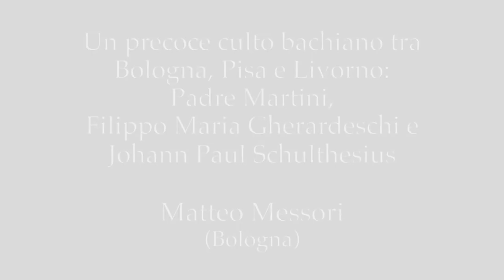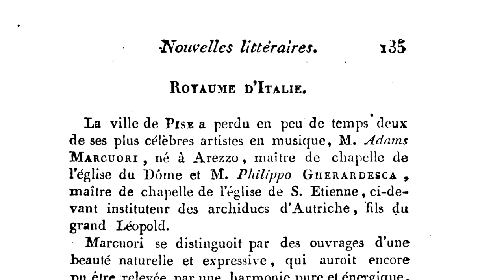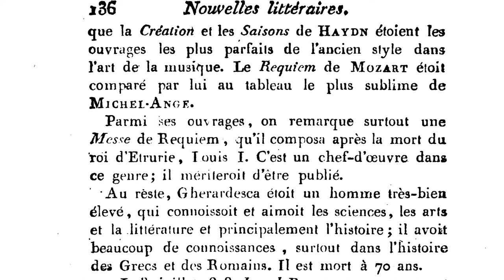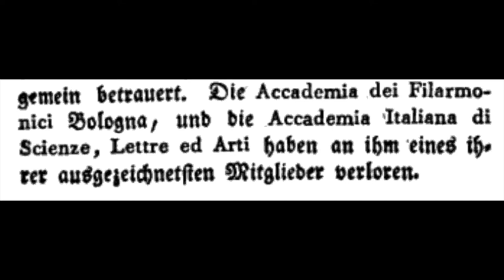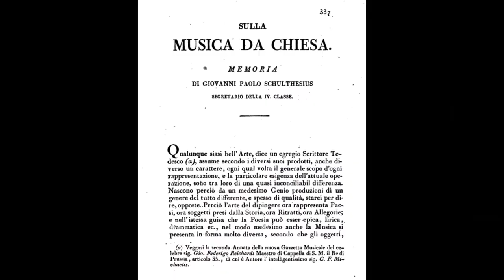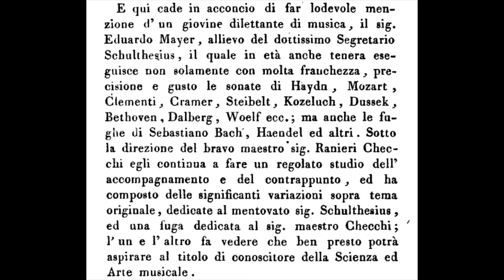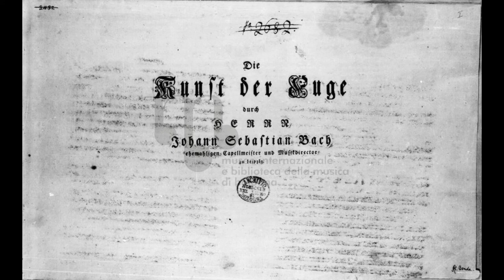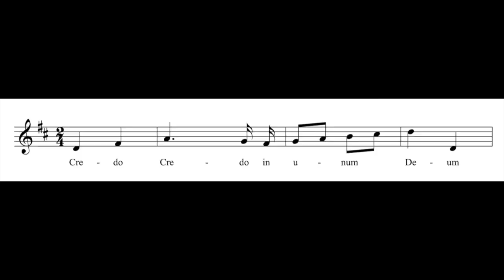Bach e l'Italia – Matteo Messori: Un culto bachiano precoce tra Bologna, Pisa e Livorno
Matteo Messori (Conservatorio "N. Paganini" di Genova e Conservatorio "G. Donizetti" di Bergamo), Un culto bachiano precoce tra Bologna, Pisa e Livorno: Padre Martini, Filippo Maria Gherardeschi e Johann Paul Schulthesius

La relazione è stata presentata il 26 novembre 2020 nell'ambito della sessione "Città e luoghi di Bach in Italia" durante il convegno internazionale "Bach e l'Italia" (22-28 novembre 2020)
Chair: Chiara Bertoglio e Maria Borghesi
Organizzatori: JSBach.it, Conservatorio di musica di Torino, Istituto per i Beni Musicali in Piemonte